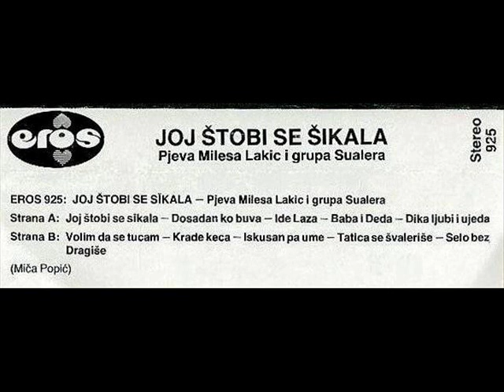EROS - Dosadan ko buva